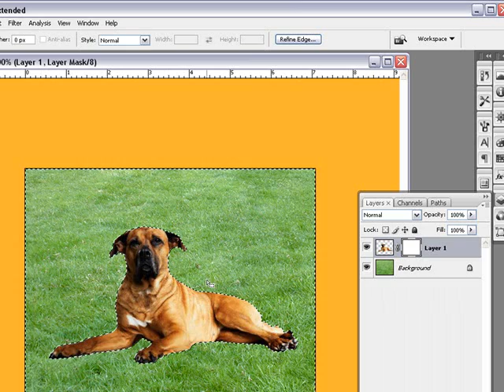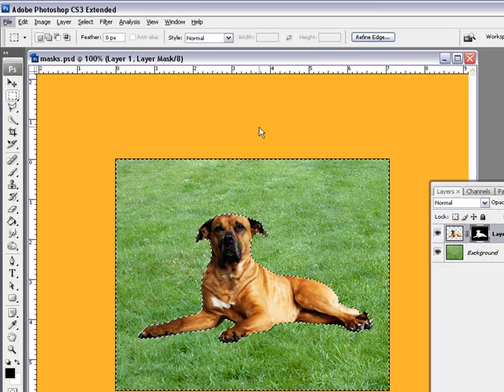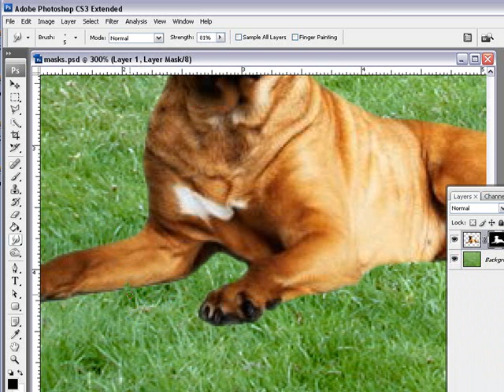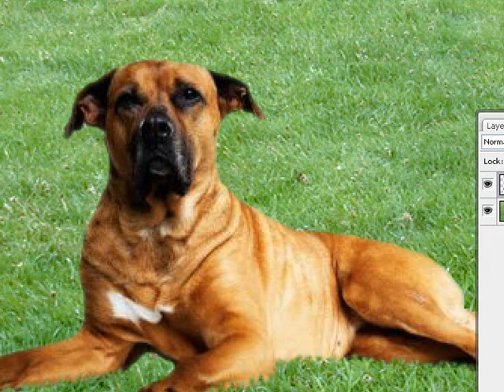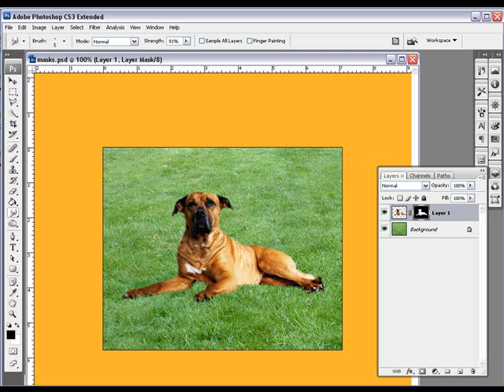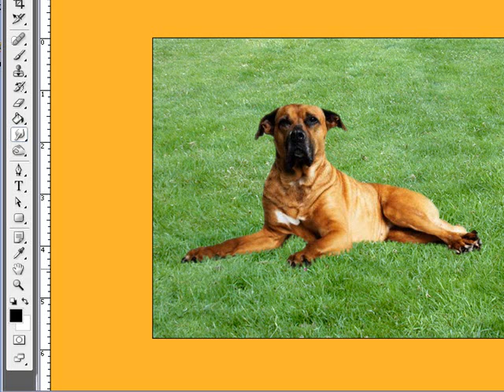How To Use A Mask With A Feather In Adobe Photoshop cs3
- In this tutorial we are going to be using a mask. We have an image of a dog lying on the grass, but he doesn't look convincing. He has a rough edge around him so we are going add a feather to soften the edges.